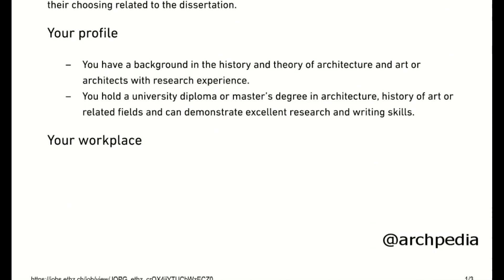Doctoral fellowship in History and Theory of Architecture, ETH-Zurich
Hello  Friends,

In this blog of career guidance we are going to share the information about the recent position of Doctoral fellowship in Architecture, ETH Zurich, Switzerland